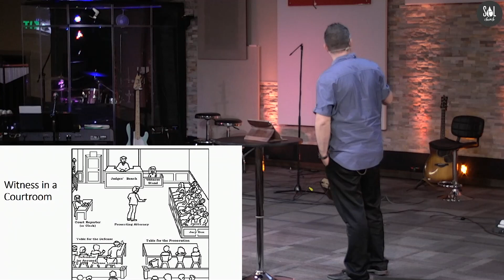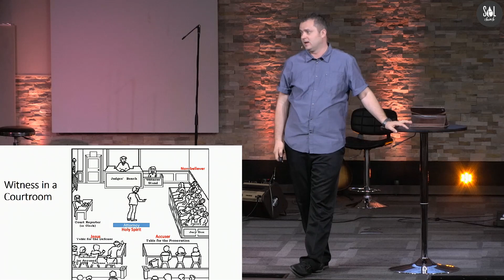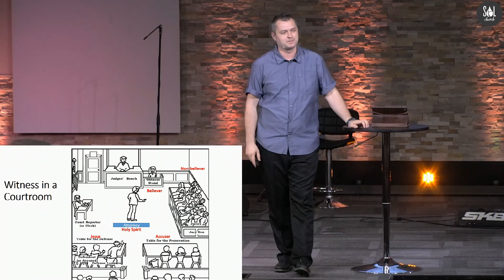Сильний свідок (Strong witness) - Алекс Іванов (9.23.2018)